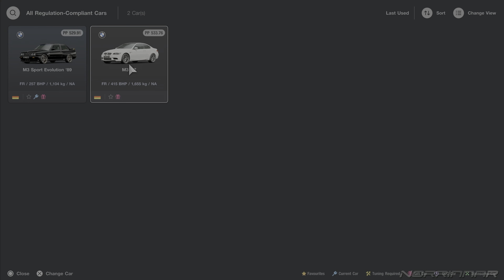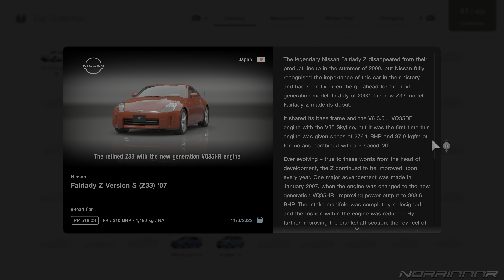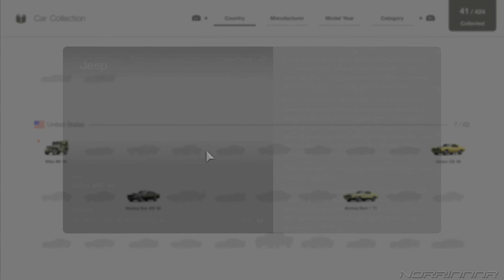Gran Turismo 7 Gameplay Walkthrough PART 11 [PS5-Logitech G29][4K/60fps] No Commentary [Full Game]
Gran Turismo 7 Gameplay Walkthrough Part 11 is recorded in 4K/60FPS on PS5 with steering wheel Logitech G29 and will include the full game - single player campaign. Enjoy it!

  Gran Turismo 7 is a 2022 sim racing video game developed by Polyphony Digital and published by Sony Interactive Entertainment. The game is the eighth mainline installment in the Gran Turismo series. The game was announced on June 11, 2020 at the PlayStation 5 reveal event and was released on March 4, 2022 for PlayStation 4 and PlayStation 5, making it the first multi-console installment in the series.